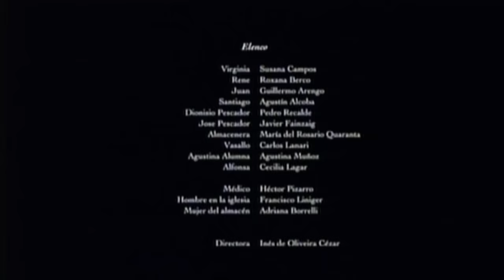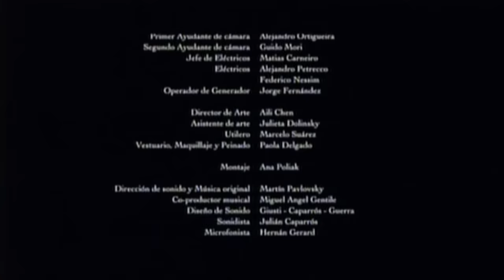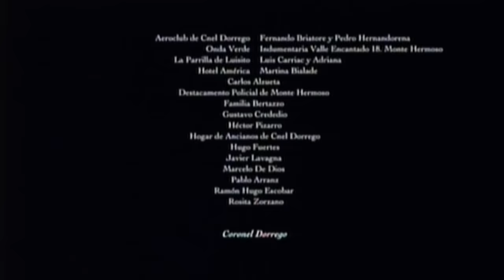Como pasan las horas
Dirigida por Inés de Oliveira Cézar, con Susana Campos, Roxana Berco, Guillermo Arengo, Agustín Alcoba, Pedro Recalde, Javier Fainzaig
Cine de atmósferas y estados a través de un retrato de familia, el último film de Inés de Oliveira Cézar privilegia la descripción por sobre la narración, con un guión elaborado junto al teatrista Daniel Veronese. Después de un preludio enigmático, la anécdota es mínima: mientras la mujer busca a su madre enferma en un sanatorio y se va con ella a pasar unas horas al campo, el marido (Guillermo Arengo, un actor a tener muy en cuenta) se va con su hijo al mar. Al espectador desprevenido puede llamarle la atención el parecido entre madre e hija, y se debe a que Roxana Berco y Susana Campos reproducen en la pantalla el vínculo que las unía en la realidad, en una situación especular a la real, pues Campos ya estaba muy enferma durante el rodaje del film, el último de su carrera artística. Anécdota y diálogos se ajustan a un elegido minimalismo que instala un clima melancólico y presenta un cuadro de situación, un momento de quiebre familiar, mientras la cámara fija acompaña con largos planos secuencia a los personajes en sus movimientos cotidianos según pasan las horas. Hasta aquí, comparto la elección y el criterio estético. El problema radica en que a esta película de escasos diálogos y acciones le falta un ritmo interior que mantenga la tensión dramática, ritmo que sí sostenía Extraño, un film afín a éste.

La edición de Cómo pasan las horas es obra de Ana Poliak, tal vez el nombre más prominente del grupo de realizadores argentinos (con Santiago Loza y Willi Behnisch entre otros) que se están jugando por un cine moderno, austero y comprometido con una determinada estética. El film se abisma en los silencios y la pura materialidad de la naturaleza para transmitir la interioridad intangible de los personajes. Lentes anamórficas transforman la imagen, pero no entendemos cuál es el criterio para su utilización, que parece caprichosa y produce un efecto más estético que expresivo. La cuidada fotografía de Gerardo Silvatici presenta largos, cuidados planos del mar, las nubes, los médanos de arena, un delicado trabajo con la luz y el color; planos inspirados en la estética de Alexander Sokurov que, si bien evocan la mirada del maestro, piden un mayor compromiso personal. Posee mucha más fuerza la larga --bella, conmovedora-- imagen del hijo apoyado contra su padre sobre la playa que madre e hija en un plano que repite una toma de Madre e hijo. También este film, como el ruso, habla del amor filial, la muerte y el vacío. Esperamos que a través de la experiencia, la directora gane confianza en sus propios recursos, en su propia sensibilidad..